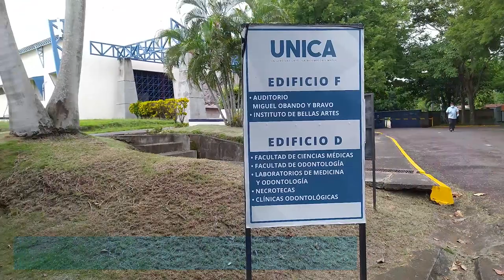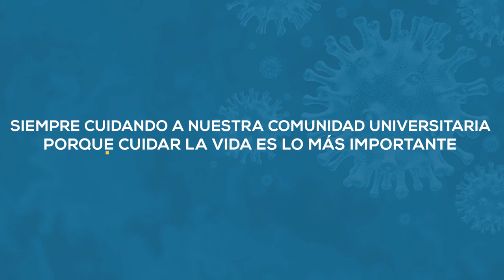Medidas de prevención - UNICA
En UNICA estamos constantemente tomando todas las medidas para evitar la transmisión del Coronavirus.
En este vídeo te mostramos algunas de las iniciativas se están tomando dentro de la institución.